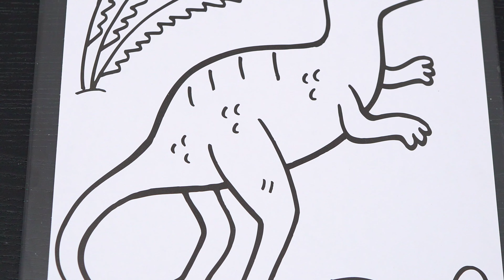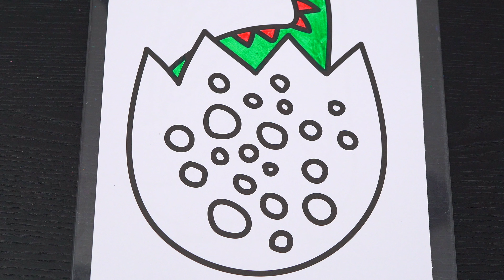Coloring Dinosaurs Triceratops, Velociraptor, Dino Egg Coloring Pages | Markers & Crayola Crayons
Hey everyone, and welcome to Coloring With Kimmi The Clown! Today I'm going to color in my "My First Big Book of Dinosaurs" coloring book! Watch me color pictures of a dinosaur, a baby dino egg, a velociraptor, and a triceratops using Prismacolor colored paint markers, Crayola Crayons and Ohuhu art markers! I had so much fun coloring in this awesome book and watching my pictures come to life! Great activity for people who love dinosaurs, coloring, drawing, painting or being artistic! HAVE A COLORFUL DAY!!! ☺️